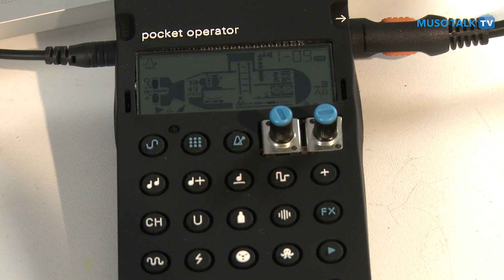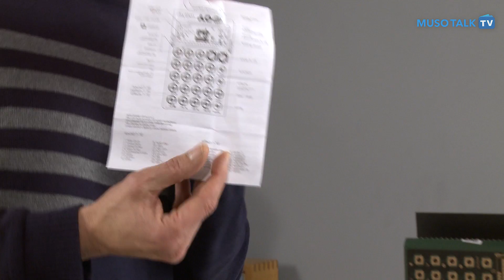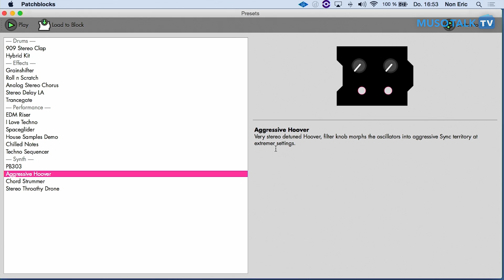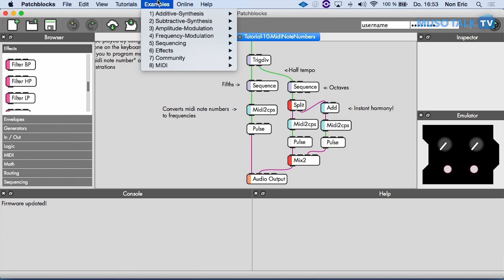Pocketsynths - Patchblocks gegen die Teenage Engineering PO Serie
Mini-Synths sind in. Es geht aber sogar noch kleiner. Ich lasse die Patchblocks gegen das System von Teenage Engineering antreten.